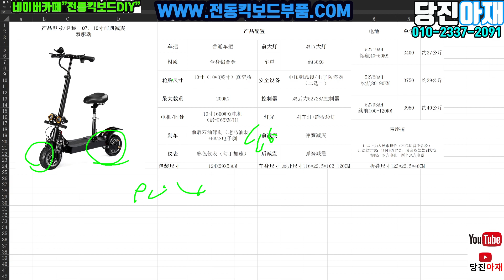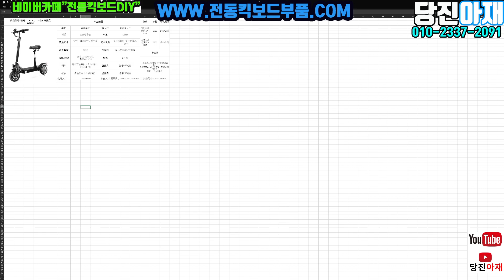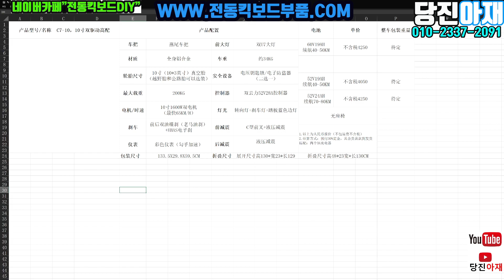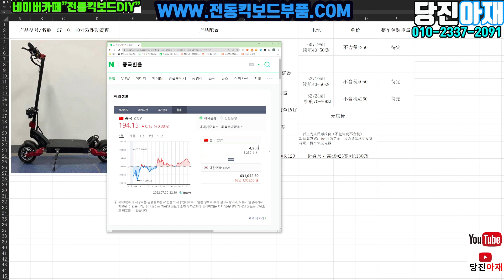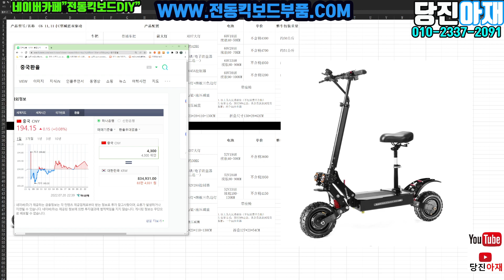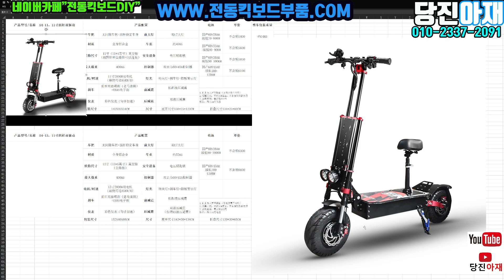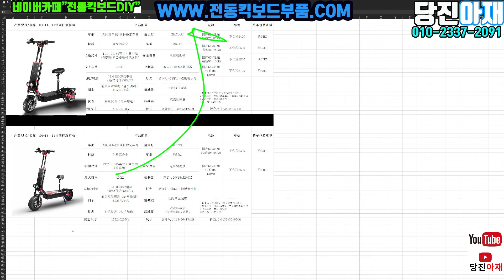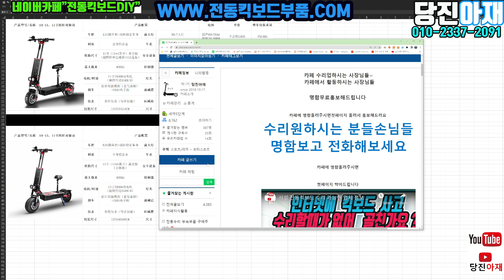전동킥보드가격 공장딜러 제시가격 ? 듀얼전동킥보드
전동킥보드가격 다운받기

네이버 카페

카카오톡 단톡방 수리 중고수들 모임방

노래
Adventure
아티스트
JJD
노래
Jumbo
아티스트
Alex Skrindo
노래
Make Me Move
아티스트
노래
Mortals
아티스트
노래
Flares
아티스트
NIVIRO
노래
Limitless
아티스트
Elektronomia
노래
Awakening
아티스트
Defqwop
노래
Puzzle
아티스트
RetroVision
노래
Love U
아티스트
Razihel